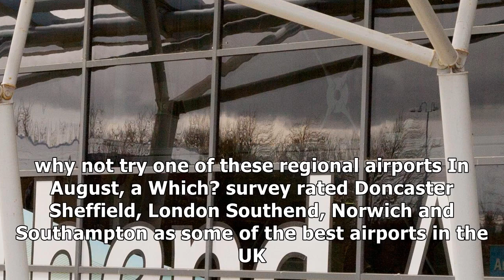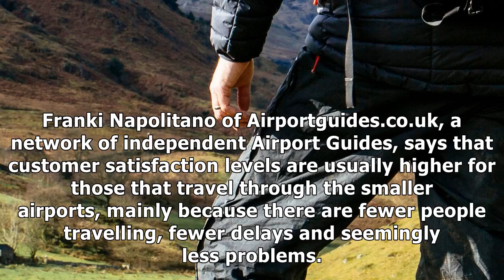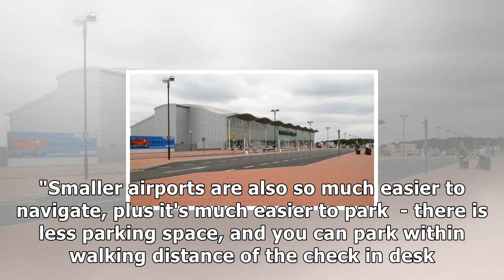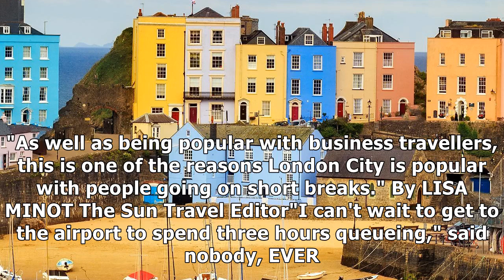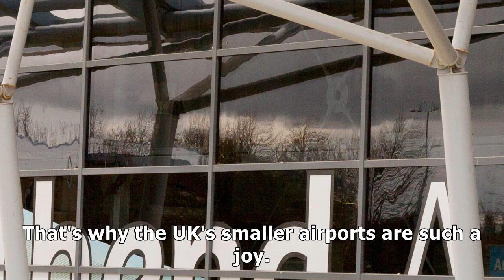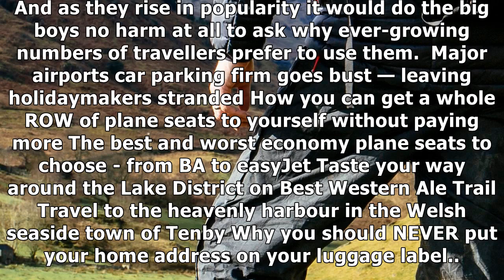Shorter queues, vip treatment and friendly security staff… why you should always fly from smaller a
Shorter queues, vip treatment and friendly security staff… why you should always fly from smaller airports
WHEN it comes to airports, size matters... and if you want shorter queues, frien...